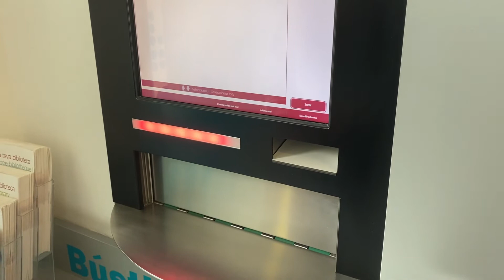Com utilitzar la bústia de retorn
Retornar els teus documents a la biblioteca no pot ser més fàcil i ràpid. Pots deixar el que tinguis en préstec a les bústies de retorn exterior que trobaràs a totes les biblioteques de Badalona o a les bústies automatitzades que trobareu dins la biblioteca. No saps com funcionen? T'ho expliquem!